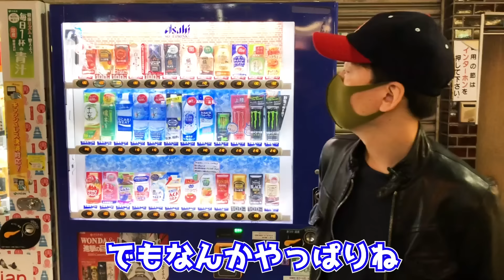【総集編＃14】あたらしくんマジック一気見【ブレインダイブ】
あたらしくんの洋服BRAINDIVEの購入はこちらから！

LINEスタンプ「あたらしくんのブレインダイブスタンプ」はこちらから！

しんのすけ

■楽曲提供
GAZE//HE'S ME（ゲーズ//ヒズミ）
HP: